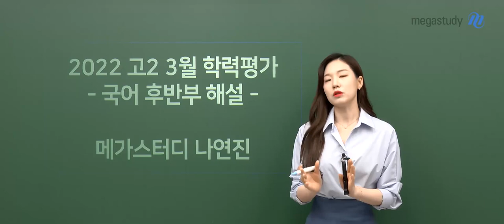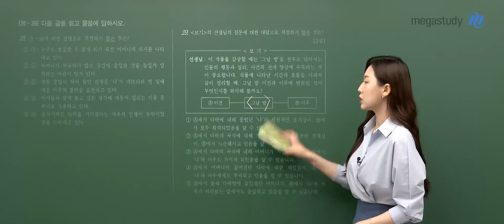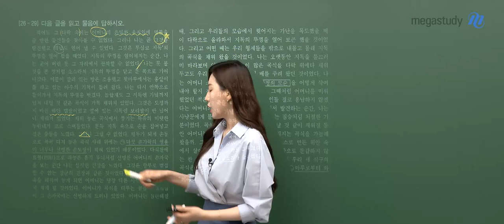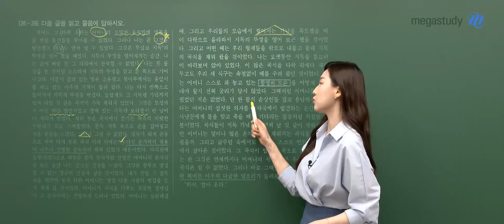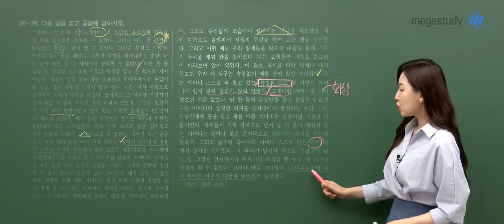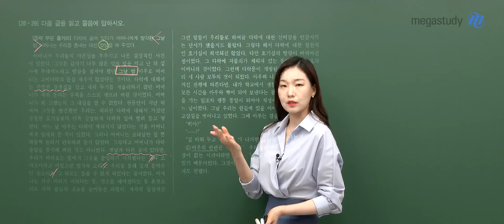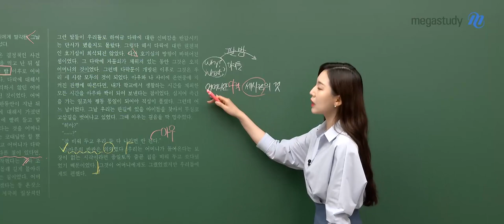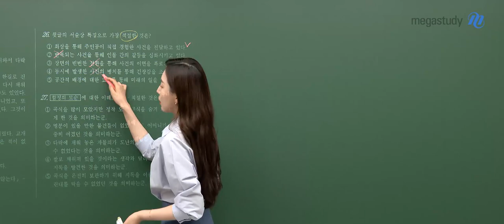[메가스터디] 국어 나연진쌤 - 3월 학력평가 고2 국어 해설강의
2022년 3월 시행된 고2 학력평가!
국어 나연진 선생님의 고2 국어 후반부 해설강의 일부를 공개합니다.

- 나연진 선생님에 대해 자세히 알고싶다면?